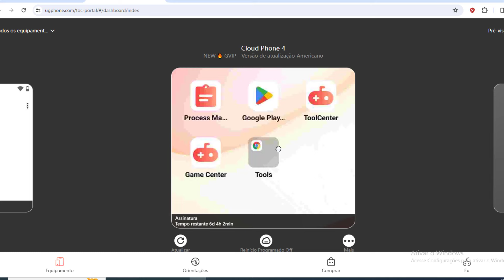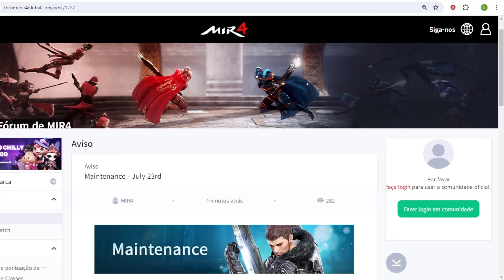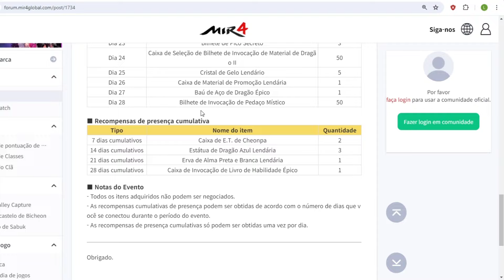MIR4 - ATUALIZAÇÃO 22/07/2024 - EVENTO DE CHECK IN 28 DIAS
CORTES
ATUALIZAÇÃO : 00:42

MIR4
DISCORD FAEL: @faelnegociosdigitais
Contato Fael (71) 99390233